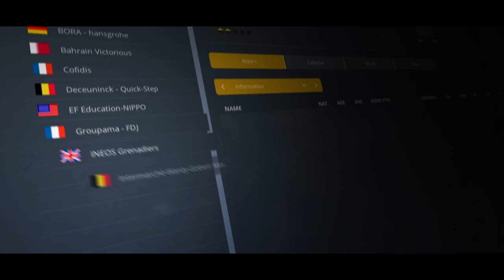Pro Cycling Manager 2021 | Launch Trailer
Manage one of 80 teams in over 260 races and 700 stages. From strategy to recruitment, it's up to you alone to make the best decisions. Experience more realism and authenticity with the new features added in Pro Cycling Manager 2021!